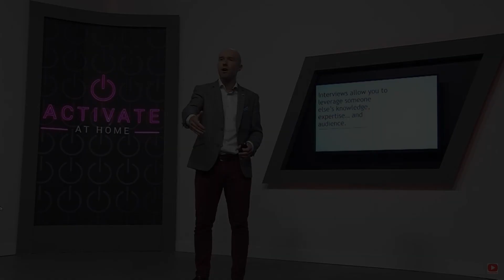Ask More QUESTIONS in Everyday Conversations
--Speeko is the best public speaking app I've discovered to date.

-- Curious about what recording equipment I use?

-- In 2017, there was a Harvard study that found people who ask a lot of questions in conversations are more liked by their conversation partners: chrome-extension://efaidnbmnnnibpcajpcglclefindmkaj/

In this video I explain why it's important to ask questions in one-on-one conversations and why you should listen carefully and take a genuine interest in what others are communicating to you.

OR

You can HIRE ME for a one-on-one speech evaluation coaching calls! I will provide a customized evaluation and help you take your next personal or professional speech to the next level.

0:00 – Intro
1:41 – 2017 Harvard Research Study
4:41 – How to Ask More Questions
8:45 – The Voltaire Challenge
9:43 – Why I’m Passionate About This
10:35 - Outro